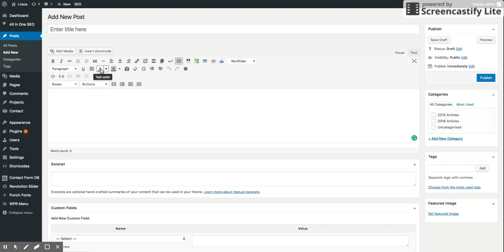lnsca posts editing tools